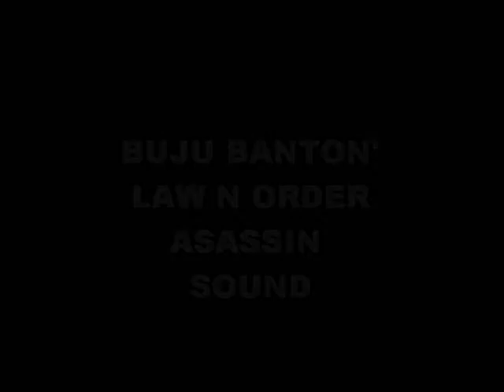2010 Buju Banton -law and order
buju dancehall 2010 reggae